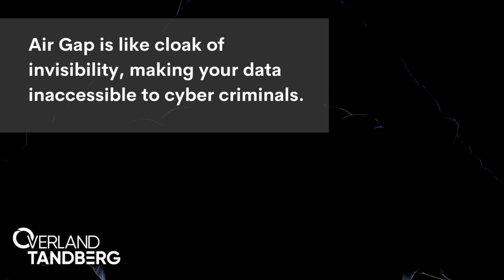Air gap IT admin target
Are you an IT admin and searching for cost-effective and offline cold storage solutions to fit into your infrastructure?